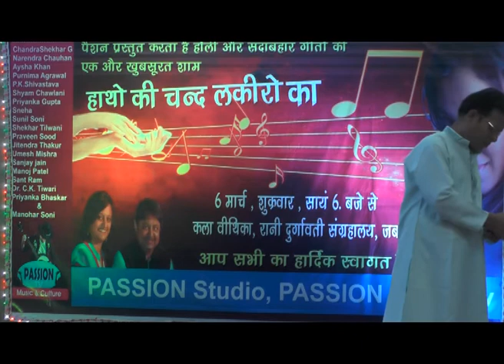Tumhe Apana Banane ki Kasam Kahayi Hai by Narendra Chauhan & Purnima Agrawal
Tumhe Apana Banane ki Kasam Kahayi Hai by Narendra Chauhan & Purnima Agrawal  in Haatho ki chand Lakiro ka organised by PASSION a musical thunder at
Kala Veethika , Jabalpur on 6 th March 2020